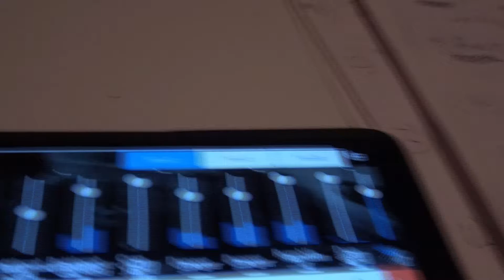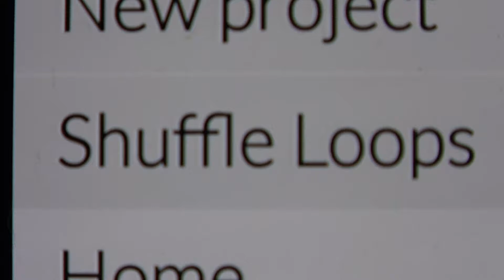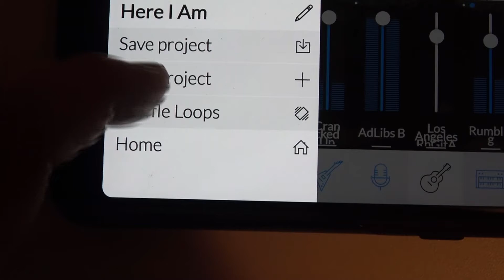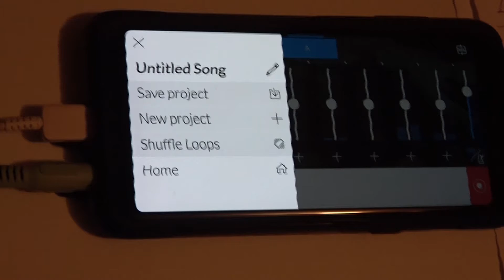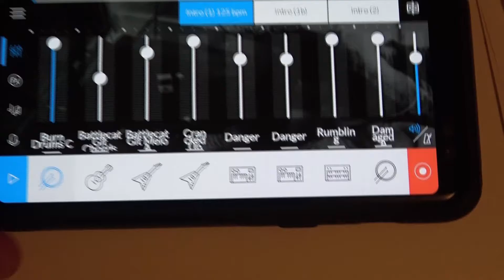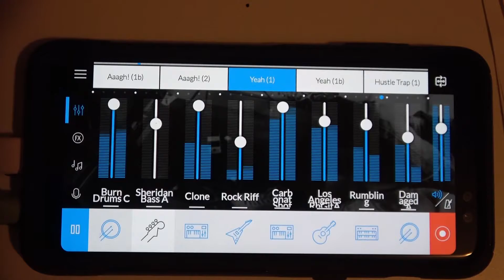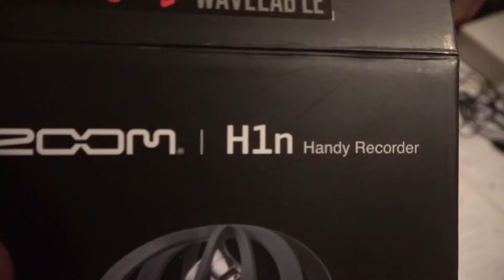FOOBA Contest 1 ~ Rules, Prizes, and Remixing Demo by M.C. Tobyn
M.C. Tobyn and his new RECORD LABEL, "Style M Studios", present the FOOBA (F.low O.ver O.ur B.eatz A.lways) CONTEST!

If YOU do a Good Job of SINGING or RAPPING over Our SICK BEATZ, your Track will be Showcased on the StyleMStudios YouTube Channel

AND, more Importantly, YOU will be SIGNED to the "Style M Studios" RECORD LABEL, and your Music will be Distributed to all the most popular Music Streaming Services, including SPOTIFY, iTunes, Apple Music, and many more!

HAPPY REMIXING!

Sincerely,
Mick Tobyn